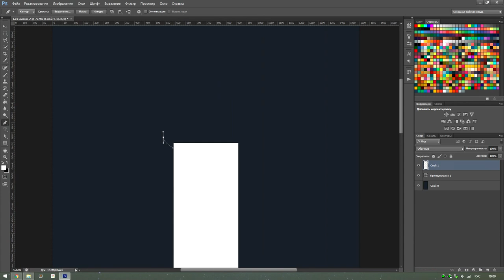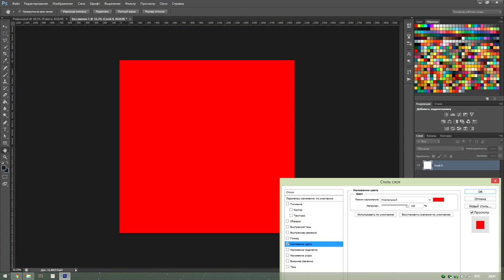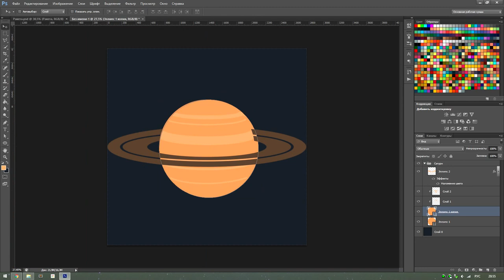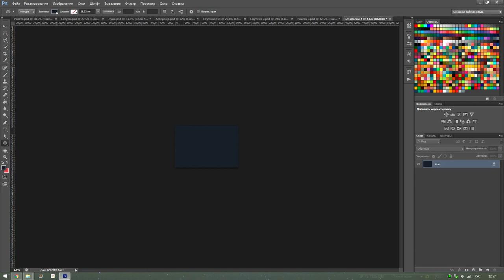[TIMELAPSE] Poster on the Space Theme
Making big poster on the space theme by using only Adobe Photoshop. Timelapse.